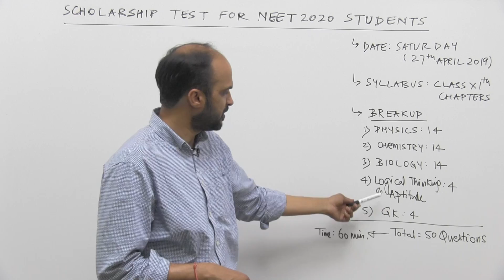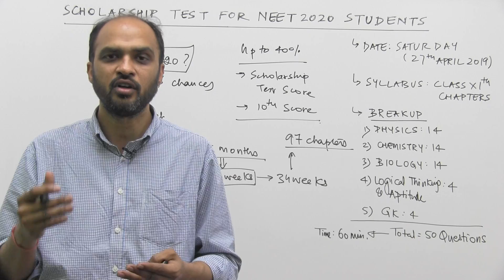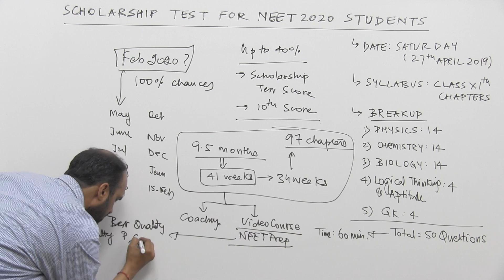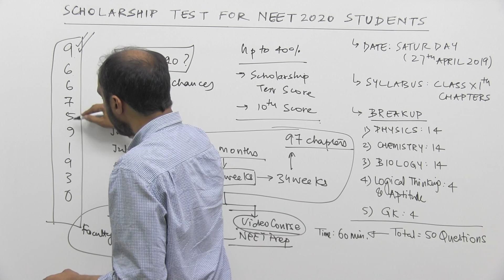DON'T MISS ON 27-April-2019 - ENROLL NOW - SCHOLARSHIP TEST FOR NEET 2020 STUDENTS ON 27-APR-2019